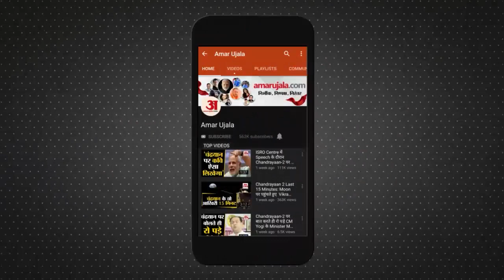Good Luck Tips | ऐसे चमकेगी किस्मत, अपनी राशि के मुताबिक करें कपड़ों का चुनाव | Horoscope Today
कपड़े चाहे कोई भी पहने लेकिन अपनी राशि के मुताबिक कपड़े पहनना किस्मत के दरवाजे खोलने के बराबर है।